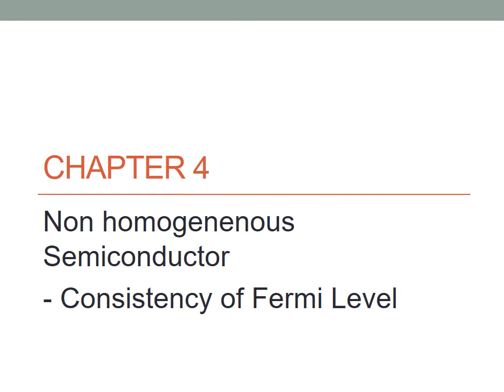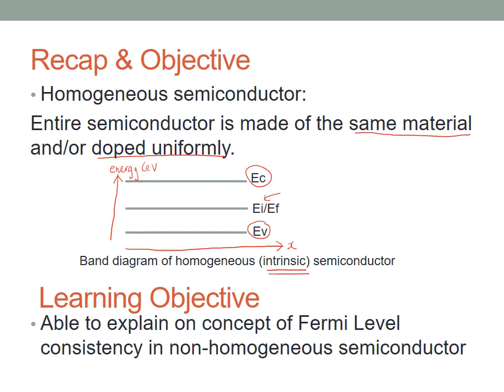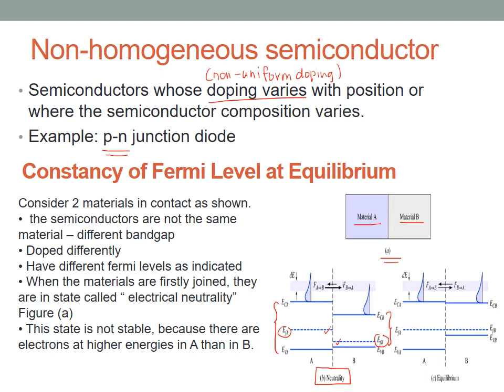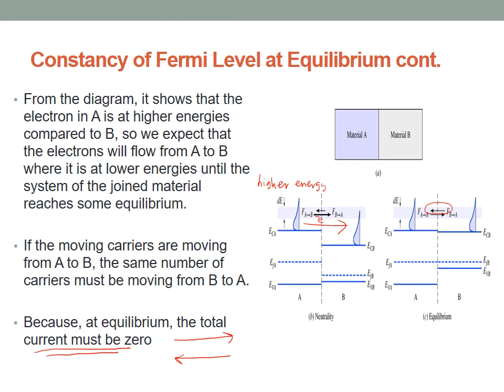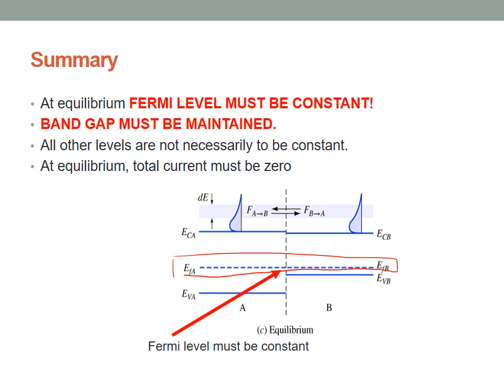Chapter 4 Consistency of Fermi Level